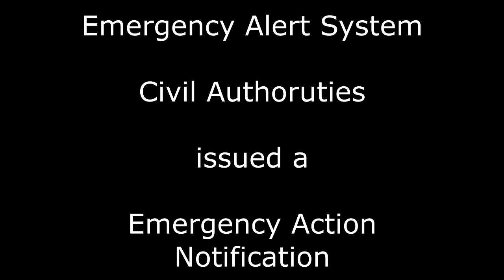Mini EAS Scenario - The GoAnimate Genocide (AKA Vyond Genocide)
The GoAnimators are attacking Humanity.

WARNING: This video contains valid tones. DO NOT BROADCAST THIS VIDEO OVER THE AIR. I AM NOT RESPONSIBLE FOR ANYONE WHO BROADCAST THIS VIDEO.